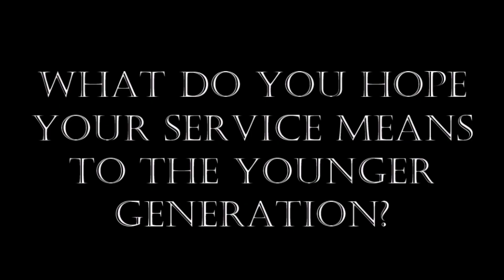Jeffery O Stokes Hometown Heros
Jeff was interviewed by my niece, Abby Lefeber, for a school project called Hometown Heros.  The video was shown in a school assembly at HCHS on Veteran's Day 2018.  Thank you, Abby, for choosing Jeff as your Hometown Hero!